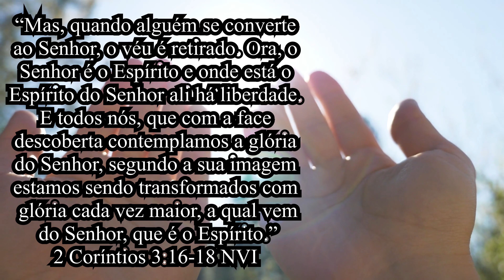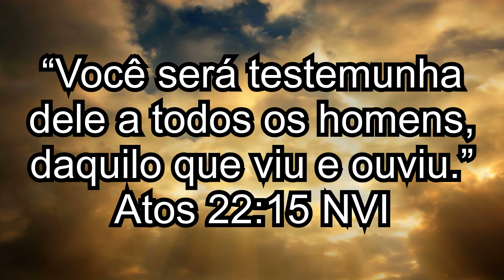A PREGAÇÃO MAIS IMPACTANTE ⚡️ | Mensagem Profética de Deus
“Mas, quando alguém se converte
ao Senhor, o véu é retirado. Ora, o
Senhor é o Espírito e onde está o
Espírito do Senhor ali há liberdade.
E todos nós, que com a face
descoberta contemplamos a glória
do Senhor, segundo a sua imagem
estamos sendo transformados com
 glória cada vez maior, a qual vem
 do Senhor, que é o Espírito.”
‭‭2 Coríntios‬ ‭3:16-18‬ ‭NVI‬‬

“Você será testemunha
dele a todos os homens,
daquilo que viu e ouviu.”
‭‭Atos‬ ‭22:15‬ ‭NVI‬‬

Gente, depois do vídeo, assista esse devocional aqui sobre

Também tem live da santa ceia as 20H todo primeiro sábado do mês. Marque aí na sua agenda!